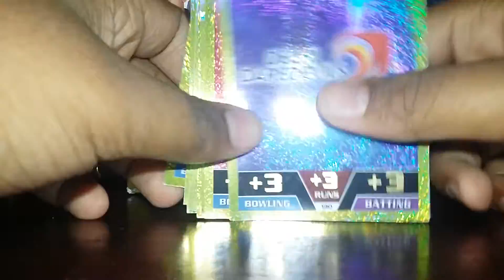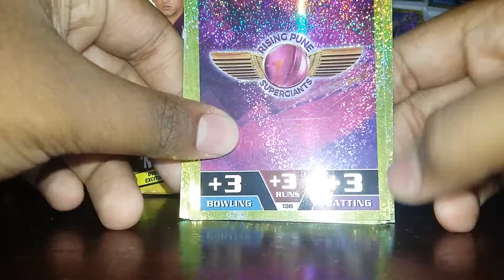Topps cricket attax | 2016-17 | Team boost card collection